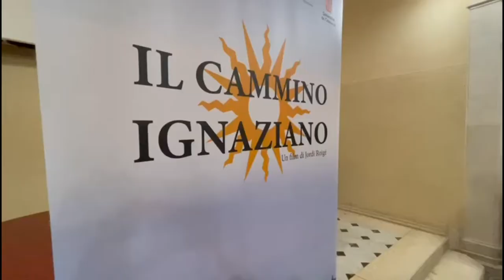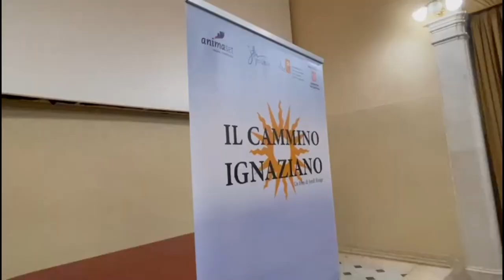S’estrena el documental El Camí Ignasià a la Filmoteca Vaticana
La consellera de Justícia de la Generalitat, Lourdes Ciuró i la consellera d’Acció Exterior i Govern Obert, Victòria Alsina, van presidir aquest dimarts a Roma l’acte de presentació del documental El Camí Ignasià, que recupera la figura de Sant Ignasi de Loiola amb motiu dels 500 anys de la seva estada a Manresa.
Un acte al qual també hi van assistir l’alcalde de Manresa, Marc Aloy, i el regidor de Turisme i Projecció de Ciutat, Joan Calmet, a més del pare Arturo Sousa, superior general de la Companyia de Jesús; i la doctora Claudia di Giovanni, directora de la Filmoteca Vaticana.
El documental està produït per Animaset i dirigit per Jordi Roigé, i hi ha col·laborat el Departament de Justícia de la Generalitat de Catalunya, la Companyia de Jesús, el Patronat de Turisme de Lleida, Turismo de La Rioja i l’Ajuntament de Manresa.
La pel·lícula, de 88 minuts, pretén que l’espectador visqui com un pelegrí més la bellesa visual i espiritual de l’itinerari que va recórrer Ignasi de Loiola ‒fundador de la Companyia de Jesús‒ des d’Azpeitia (Guipúscoa) fins a Manresa (Bages), el 1522.
 La història segueix quatre pelegrins de procedències i creences diverses (la Mbassa, l’Iñaki, l’Iñigo i la Marta) que s’aventuren, acompanyats del guia, Josep Lluís Iriberri, a seguir els passos que van portar Sant Ignasi de Loiola a Manresa.
L’estrena d’El Camí Ignasià a les sales de cinema està prevista per al 22 de juliol a Catalunya.